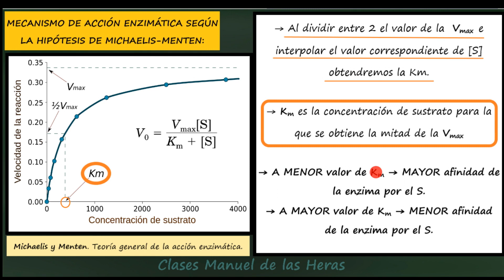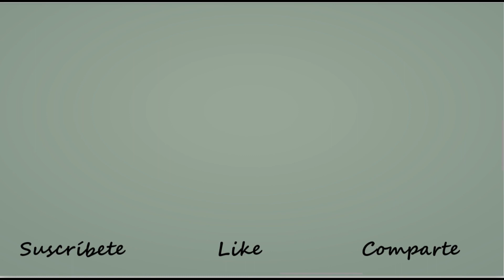¿Qué es la Km de una Enzima?. Afinidad Enzima Sustrato. Explicado en 1 Minuto.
En el modelo cinético propuesto por Michaelis y Menten la Km de una Enzima es la concentración de sustrato para la que vamos a obtener un valor de velocidad que es 1/2 de Vmax.
 La Km nos permite medir la afinidad de la enzima por el sustrato de modo que a mayor valor de Km, menor será la afinidad y viceversa.